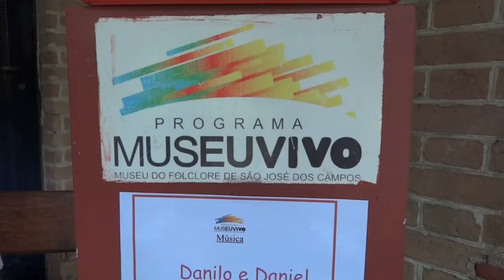Danilo e Daniel MUSEU VIVO 2013